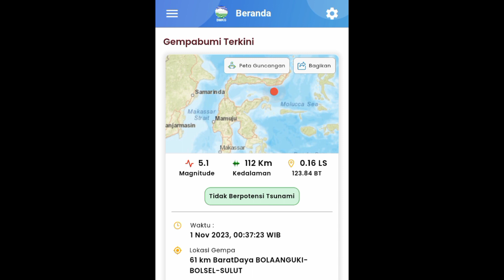Gempa bumi hari ini guncang bolaanguki Bolsel Sulawesi Utara 1 November 2023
Berita terkini dari dunia kegempaan, pada tanggal 1 November 2023, sebuah gempa bumi dengan magnitudo 5,1 mengguncang daerah Bolaang Uki, Bolaang Mengondow Selatan, Sulawesi Utara (Sulut) pada dini hari. Guncangan hebat ini juga mencapai kawasan Luwuk, Sulawesi Tengah (Sulteng), yang cukup jauh dari pusat gempa.

Berdasarkan informasi yang diterima dari Badan Meteorologi Klimatologi dan Geofisika (BMKG), gempa ini terjadi pada pukul 00.37 WIB atau 01.37 WITA. BMKG mencatat bahwa magnitudo gempa ini mencapai 5,1 dan terjadi pada koordinat nol16 Lintang Selatan dan 123.84 Bujur Timur.

Pusat gempa terletak sekitar 61 km barat daya dari Bolaang Uki dan memiliki kedalaman mencapai 112 km di bawah permukaan bumi. Dampak gempa ini cukup signifikan, dengan laporan dari netizen yang merasakan guncangan hingga daerah Luwuk, Sulawesi Tengah.

gempa bolsel, bolsel gempa, gempa bumi bolsel, gempa bolsel 2021, update g